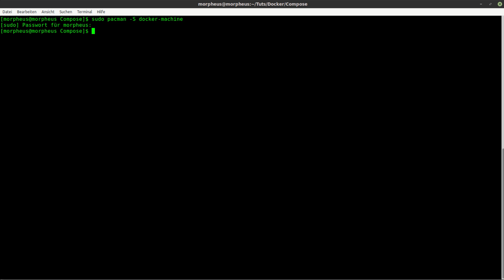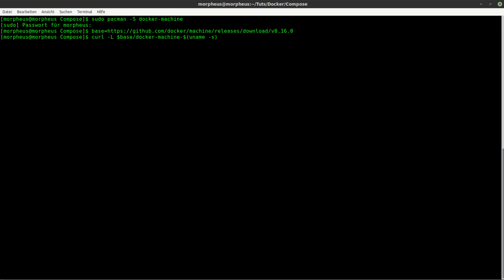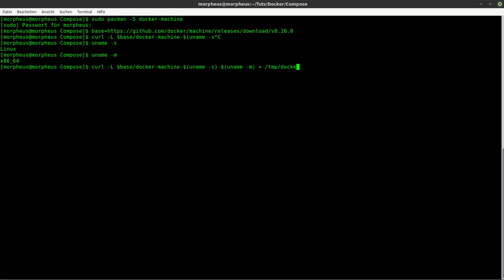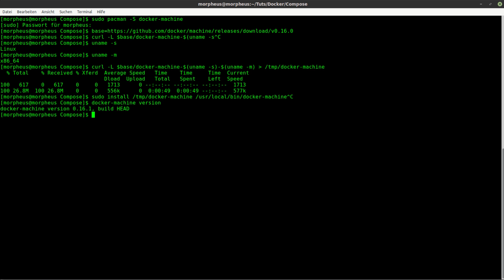Docker Tutorial #30 - Docker Machine auf Linux installieren